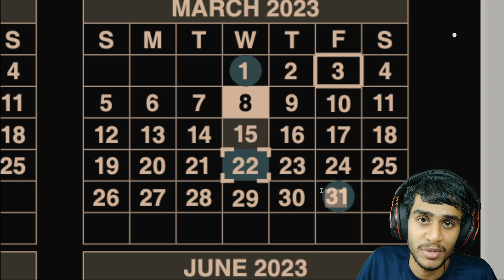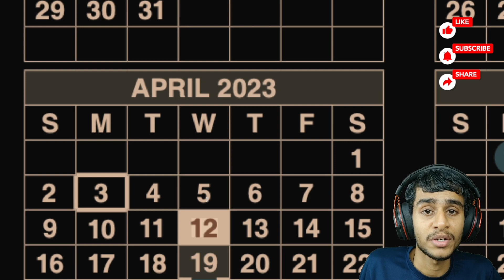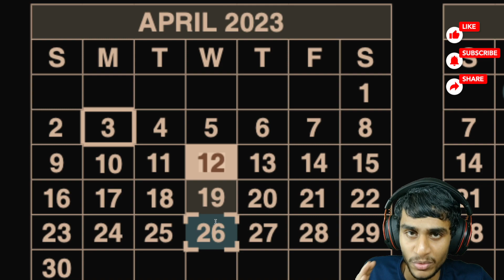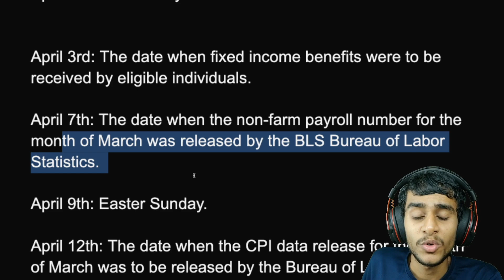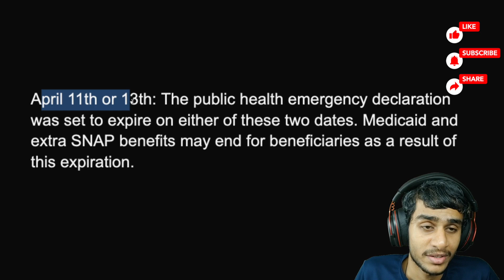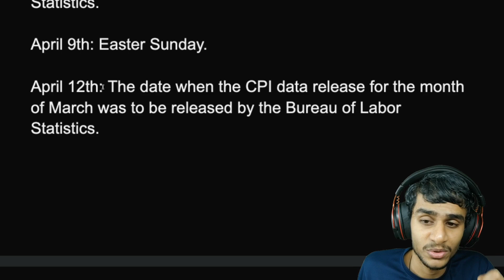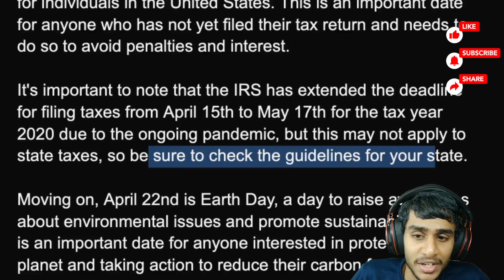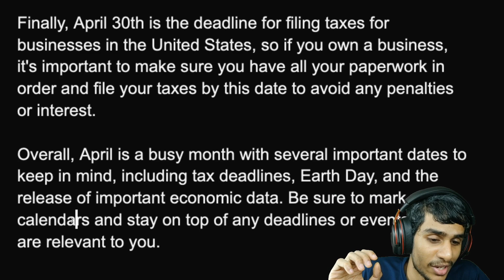Stimulus Check Update! April 2023 Checks & Announcements Exact Dates!